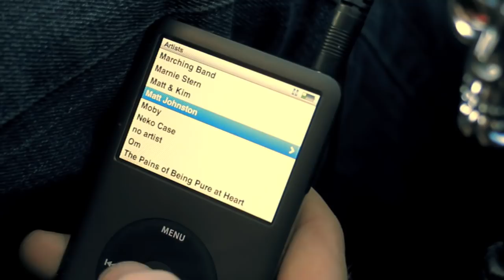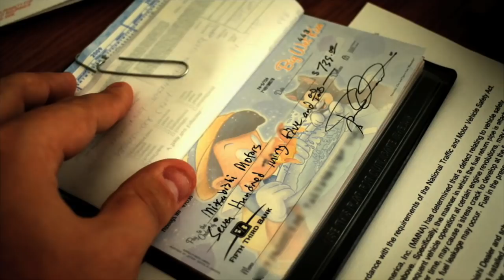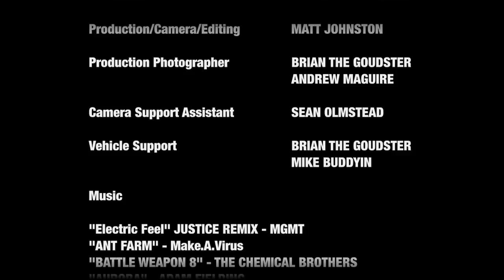Wagon Attack 2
A short film about a rusty Honda Civic Wagon and a dude that loves deals.

Love Wagon's, and the 80's? Check out the Wagon Attack 2 Tee